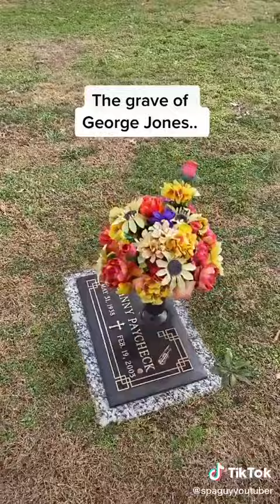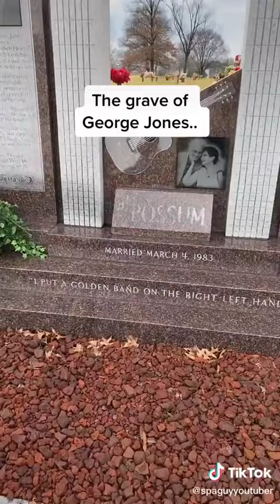the grave of George Jones